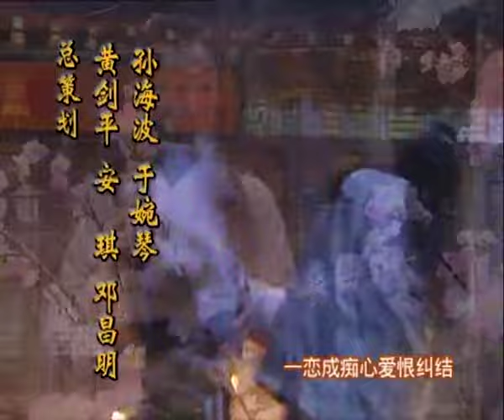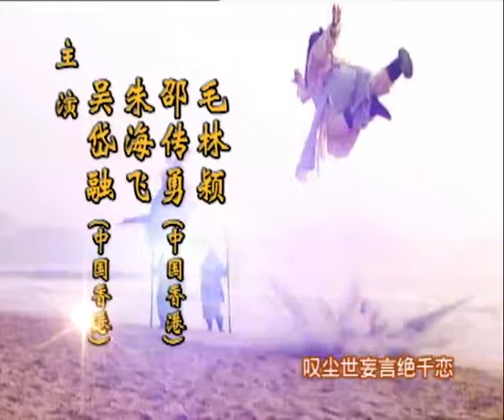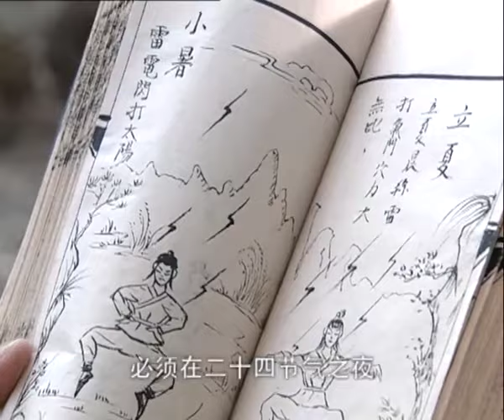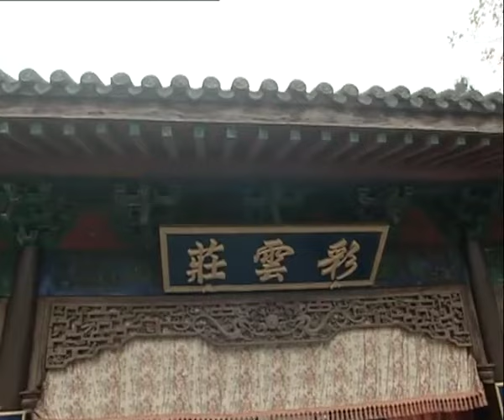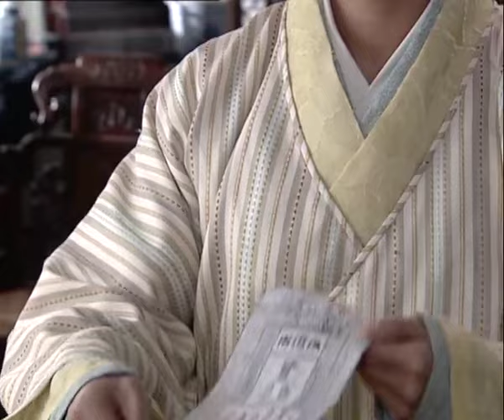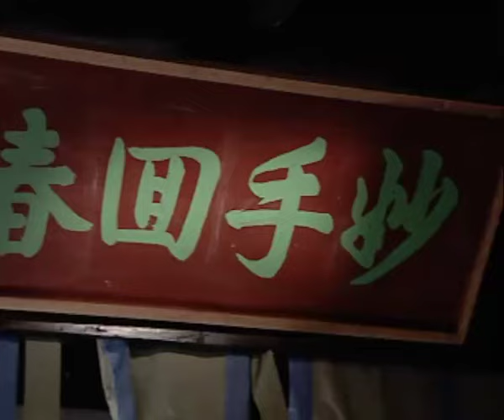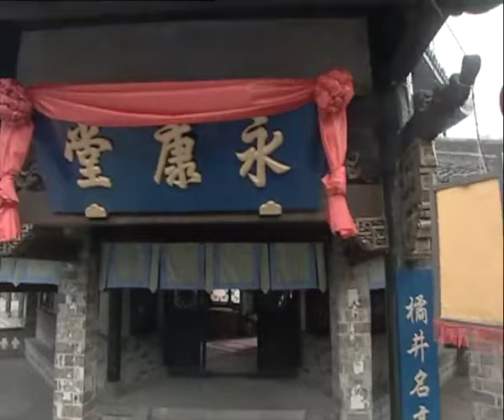八仙得道傳第（3）集#古裝#奇幻#神話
古時，東海壹帶，瘟疫肆虐。為解救蒼生困厄，漢鍾離和鐵拐李兩人不約而遇，決定往東海之東的藥島采藥。豈料兩仙誤殺莽龍太子。東海龍王就莽龍之死，告上天庭，玉帝裁決。龍王不滿，封鎖東海，不論仙凡兩界無人可達東海之東的藥島。只有八仙俱全，方能過海。玉帝遂遣漢鐘離和鐵拐李兩仙下凡尋找尚未成仙的其余六仙。在凡間幾經艱辛，終將韓湘子、何曉雲、呂巖、張果老、藍采和及曹國舅先後歸位。在觀音指引下，眾人各自尋回神兵法寶，壹同抵抗龍王。八仙齊聚各顯神通。制服龍王，渡海得藥，解救眾生。